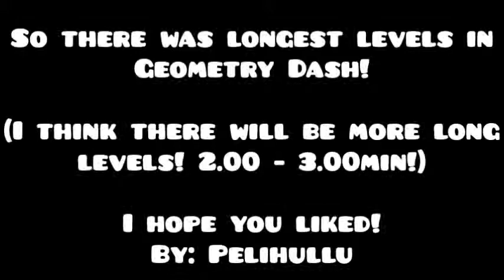Top 5 Longest levels in Geometry Dash!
My Opiton!
My Geometry Dash Name is pelihullu

Check my newest levels in Geometry Dash!